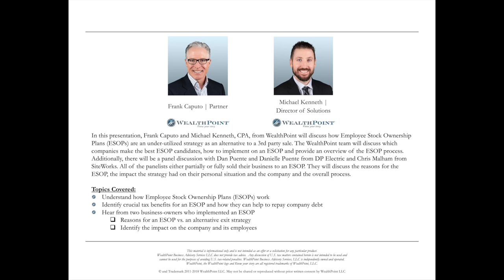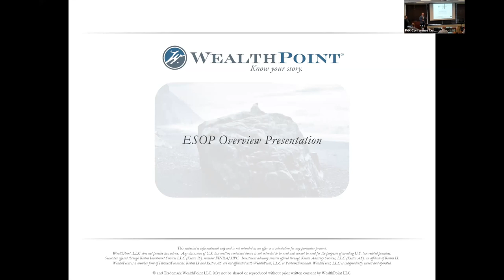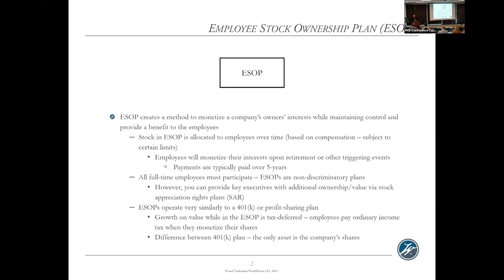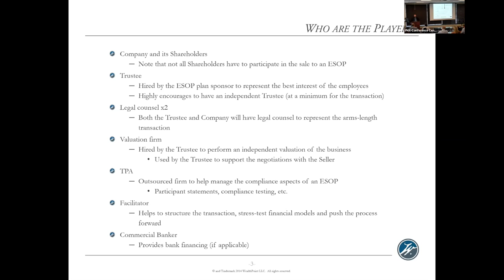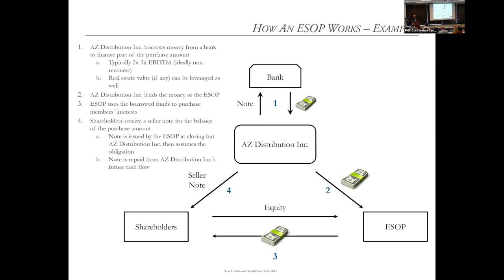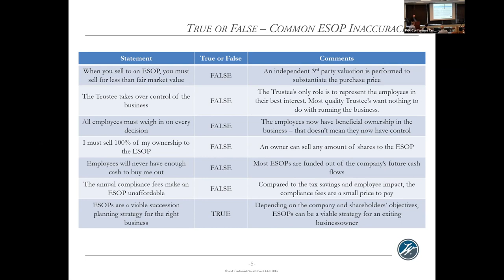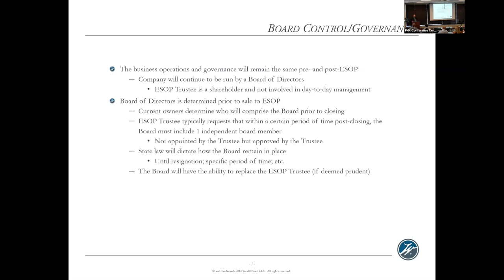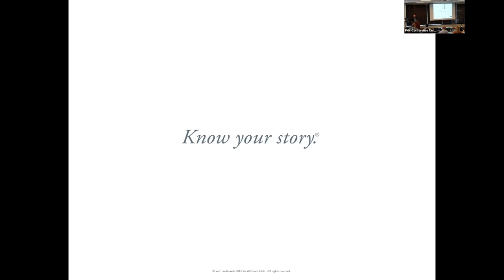ESOP: A Different Way of Selling to a 3rd Party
In this presentation, Frank Caputo and Michael Kenneth, CPA, from WealthPoint will discuss how Employee Stock Ownership Plans (ESOPs) are an under-utilized strategy as an alternative to a 3rd party sale. The WealthPoint team will discuss which companies make the best ESOP candidates, how to implement on an ESOP and provide an overview of the ESOP process.
Additionally, there will be a panel discussion with Dan Puente and Danielle Puente from DP Electric and Chris Malham from SiteWorks. All of the panelists either partially or fully sold their business to an ESOP. They will discuss the reasons for the ESOP, the impact the strategy had on their personal situation and the company and the overall process.